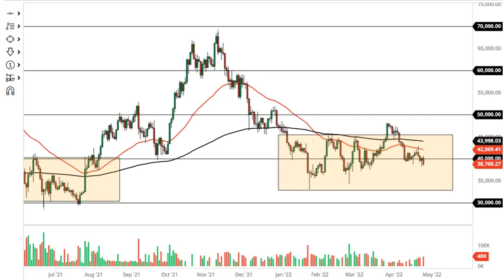Bitcoin Forecast April 27, 2022 | Bitcoin Trading - The Days of 20% Gains Are Long Gone | DailyForex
For additional up-to-date Forex Trading information: Bitcoin Forecast Today Bitcoin Forecasts News Technical Analysis Fundamental Analysis and Brokers on DailyForex